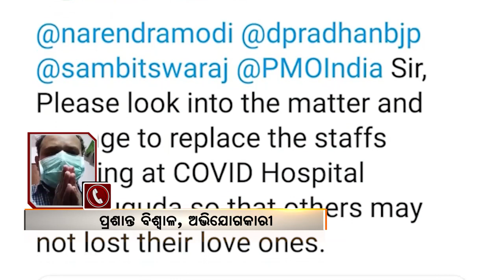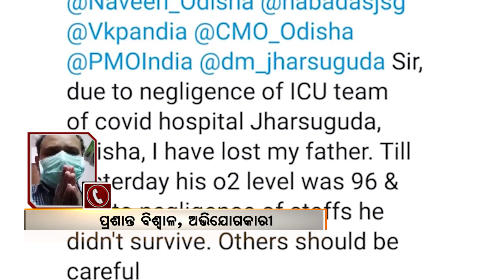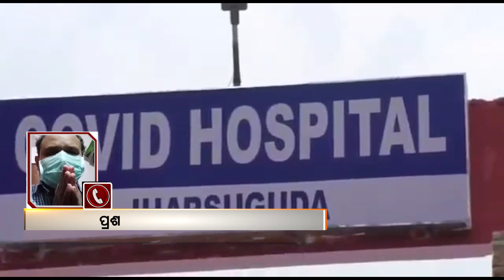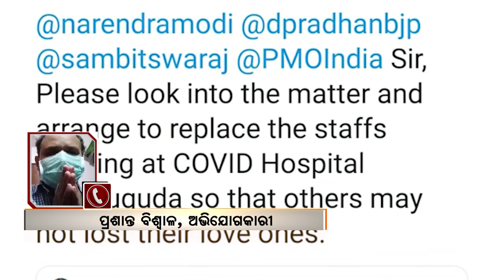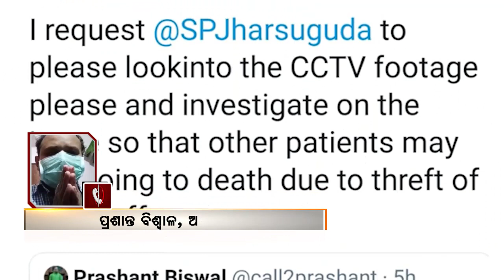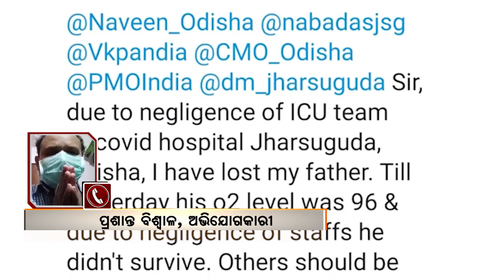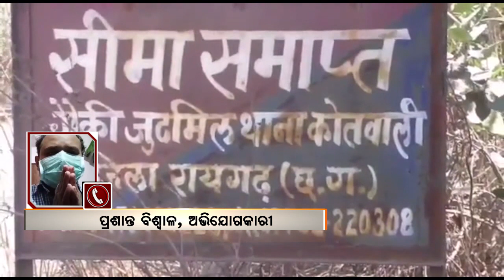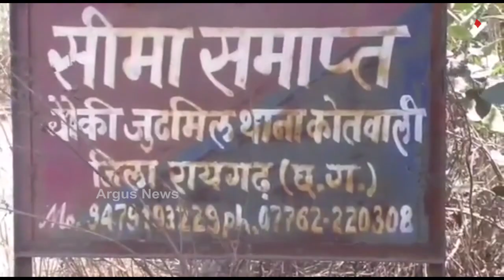କୋଭିଡ ହସ୍ପିଟାଲ ବିରୁଦ୍ଧରେ ସଙ୍ଗୀନ ଅଭିଯୋଗ....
ସୁନା ଚେନ ପାଇଁ କୋଭିଡ ରୋଗୀଙ୍କୁ ହତ୍ୟା । ସ୍ୱାସ୍ଥ୍ୟମନ୍ତ୍ରୀଙ୍କ ଜିଲ୍ଲାରୁ ଆସିଲା ସଙ୍ଗୀନ ଅଭିଯୋଗ । କରୋନାରେ ଆକ୍ରାନ୍ତ ହୋଇ ଝାରସୁଗୁଡା କୋଭିଡ ହସ୍ପିଟାଲରେ ଜଣେ ରୋଗୀ ଟ୍ରିଟମେଣ୍ଟ ହେଉଥିଲେ ...